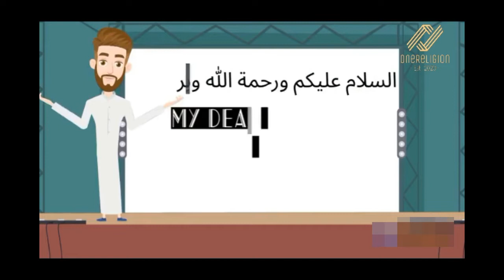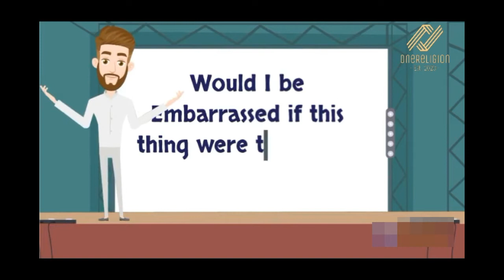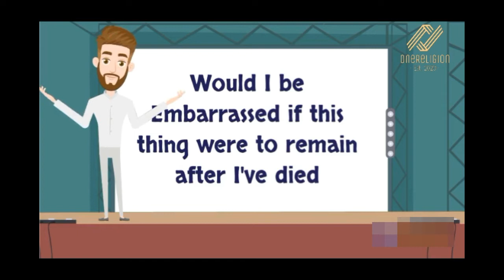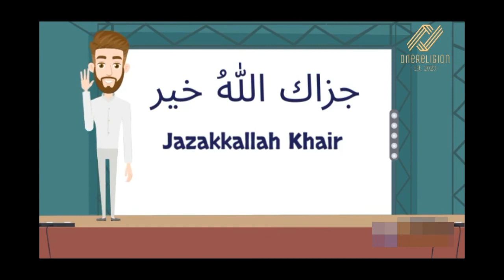Social Media Ruined My Life | Based on A True Story | OneReligion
How Social Media Affect to Our Life
Based on A True Story of a girl where she use Tiktok, Emotional Story
Be aware of using social media tiktok

When we use social media, use it in a way that if you were to die for some reason and you would not be embarrassed about the content that you have put out there. Let's use social media in a responsible way.

Due to the effect that it has on the brain, social media is addictive both physically and psychologically. According to a new study by Harvard University, self-disclosure on social networking sites lights up the same part of the brain that also ignites when taking an addictive substance.